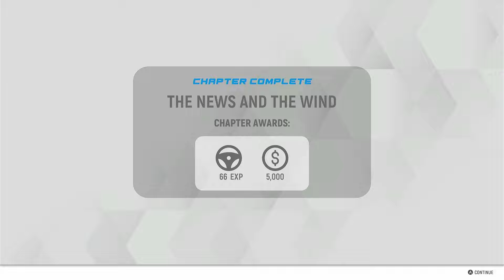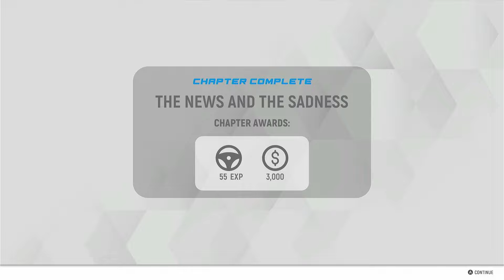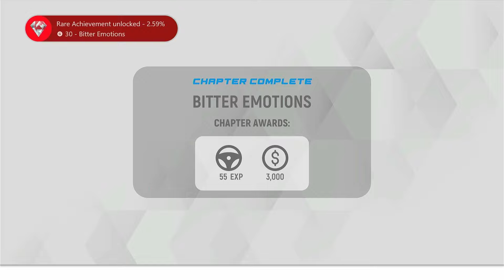This one was tough | Truck Driver : The American Dream | Ep 11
You can now donate directly to CGD GAMES with the following link -

Years after the death of your father, a famous and well-respected truck driver, you decide to get your life back on track by stepping into your father's shoes. However, this new path doesn't come without its hardships, as the road to becoming a successful truck driver might be a hard and lonely one

If you would like to join our awesome SIMULATION GAMERS DISCORD the SGD where we chat all things simulation and gaming , click this

CGD GAMES